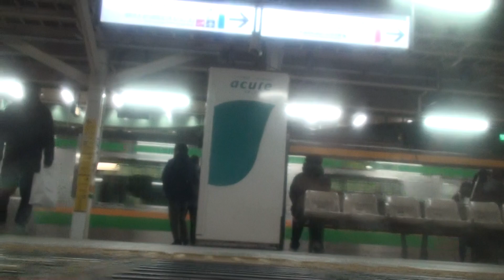サンライズ出雲 瀬戸 東京駅発車後放送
2024 2/3撮影
なぜ室内灯を切ることに気づかなかったのだろう